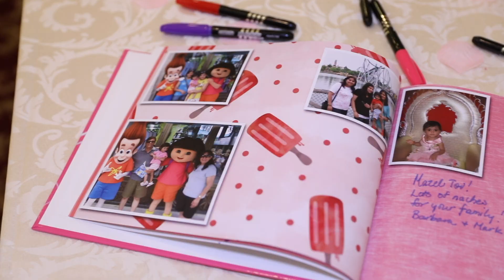Michaela's Bat Mitzvah Highlights